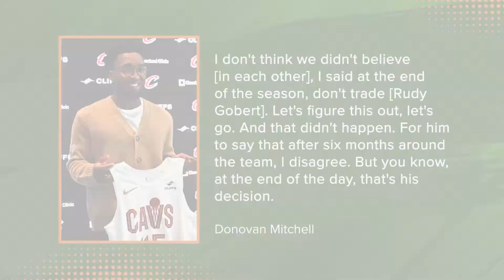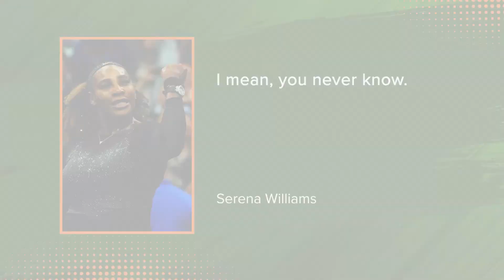The Los Angeles Chargers have a chance to make a statement tonight against the Kansas City Chiefs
Justin Herbert and the Los Angeles Chargers have a chance to make a statement to the NFL tonight against the Kansas City Chiefs and Patrick Mahomes. The Baltimore Ravens may be seeing the final games of Lamar Jackson at quarterback. There is no place in the NBA for people like Robert Server. Also, the SEC told Tennessee and Georgia to cancel non-conference matchups with Oklahoma ahead of the Sooners move to the SEC in 2025, Donovan Mitchell refutes Danny Ainge's claims about the Utah Jazz from last season, minor league baseball players are officially part of the MLBPA, and Shohei Ohtani, Mike Trout, and the Los Angeles Angels clinched their seventh-straight losing season.

Built Bar

BetOnline